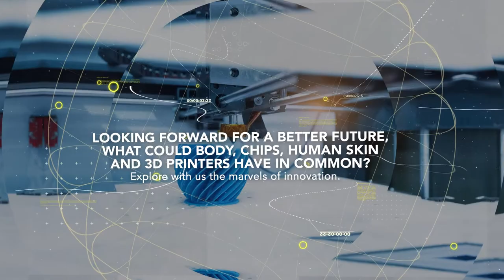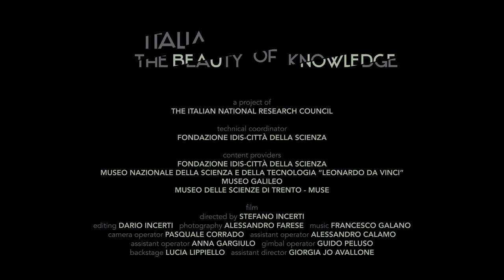ITALY: THE BEAUTY OF KNOWLEDGE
Italy: The Beauty of Knowledge is an installation promoted and financed by the Italian Ministry of Foreign Affairs and Italian International Cooperation made with the direct contribution of the National Council Research (CNR) and four Italian scientific museums where the general theme is the relationship between scientific research, innovation and quality of life, especially in reference to the Italian lifestyle.

The exhibition shows the contribution that Italy has given to the thrilling adventure of knowledge and technological development through the evocative testimonies of its researchers and scientists. From the Renaissance to the conquest of space, the long road that leads to the future is paved by research, beauty, discoveries and innovations and unfolds from one of the world’s most fascinating countries: Italy.